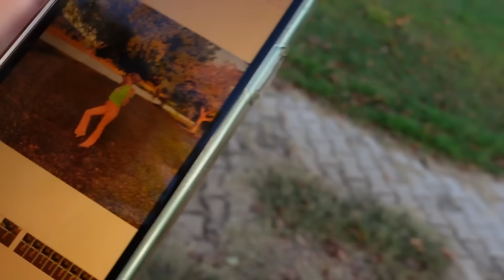Mia is heartbroken… | Family Fizz